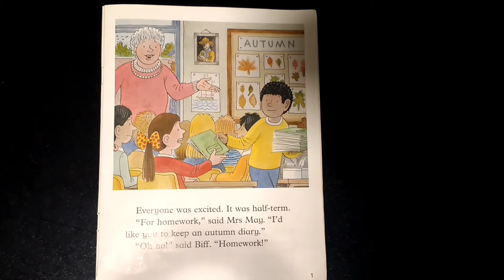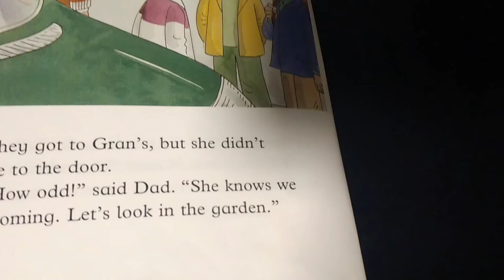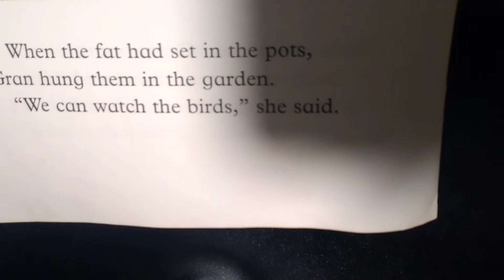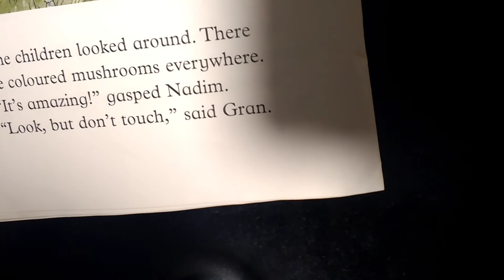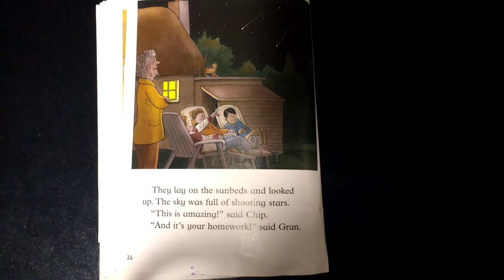HOMEWORK | Childrens books read aloud | Oxford Reading Tree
HOMEWORK | Oxford Reading Tree: Stage 6
written by Roderick Hunt and illustrated by Alex Brychta

This book is part of the phenomenally successful Oxford Reading Tree which is used to teach reading in 80% of primary schools.
They are carefully graded across 9 stages and contain built-in progression and vocabulary repetition throughout. Each book includes notes for parents/carers and teaching assistants on the inside covers. This book is also available as part of a mixed pack of 6 different books or a class pack of 36 books of the same ORT stage. Each book pack comes with a free copy of up-to-date and invaluable teaching notes.

Oxford Reading Tree | Children's books read aloud